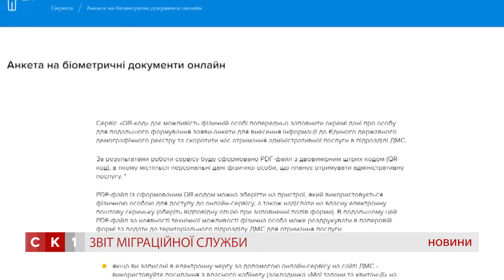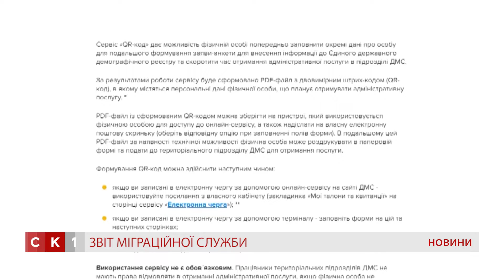Міграційна служба звітує, як працювали у 2018 році